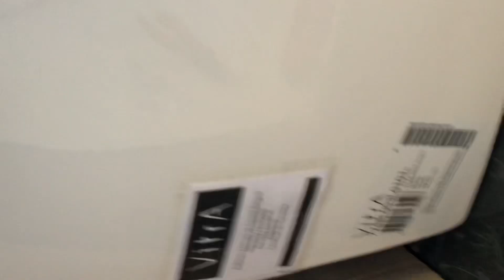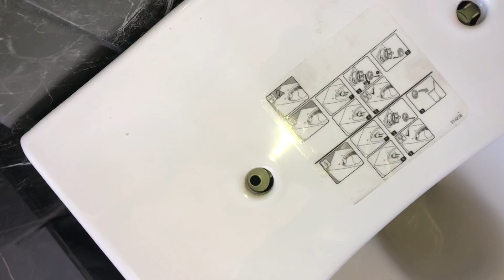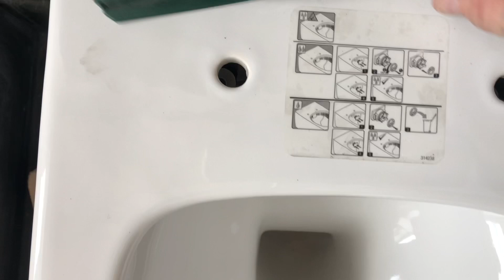Как установить подвесной унитаз на инсталляцию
Как установить подвесной унитаз на инсталляцию своими руками в ванной комнате частного дома

Если Что…? То тут дешевле! Не Веришь? Проверь!

5 Лучших моих Видео:

Как намотать лён на резьбу

Как нарезать резьбу на трубе

Тропический Душ- сборка и установка